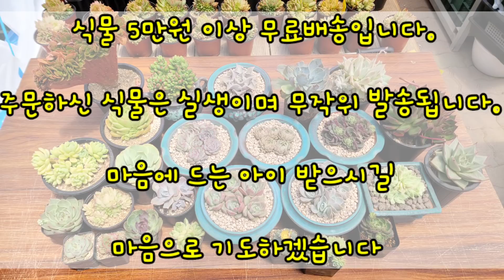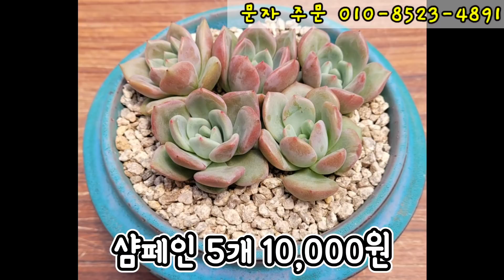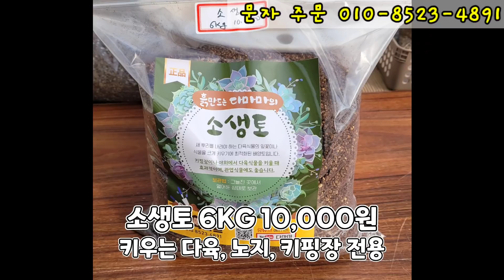다마마 가 여러분이 좋아하는 국민다육, 자연군생, 묵둥이를 풍성히 준비했습니다 ^^ 어세오세요. 6월 첫번째 다육판매 (다육 다육관리 묵둥이 다육판매 )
6월 2일 다육판매

인천 다육마트, 다마마가 여러분을 위해 준비했습니다 ^^
모든 다육이는 실생입니다. 영상에서 보신 아이가 그대로 발송됩니다.
식물 5만원 이상 무료배송, 전국 택배 가능합니다 ^^

시그니처 15,000원
몬따니아교배종 10,000원
펜지철화 5,000원
엘샤 5,000원
컬러라이너 10,000원
루비틴트 10,000원(5개 묶음)
조안다니엘 10,000원(5개 묶음)
오리온 10,000원(5개 묶음)
초우 10,000원(5개 묶음)
샴페인 10,000원(5개묶음)
벤바디스 10,000원(5개묶음)
슈퍼투구 12,000원
카카오팁스 4,000원
레드콘 5,000원
캔디철화 40,000원
로즈퀸백금 15,000원
집시무지금 5,000원
마디바 5,000원
맑은아이 15,000원
알바니금 30,000원
토스카넬리 20,000원
헤리왓슨백금 25,000원
라즈아가 12,000원
로치 15,000원
모모카금 5,000원
메비나 5,000원